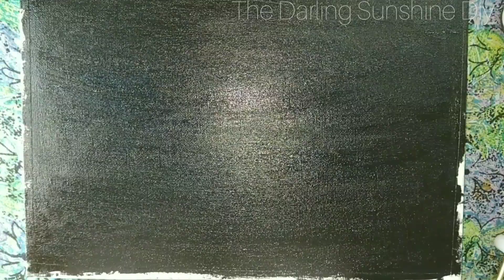Leaf impression art | Painting with leaf| Easy canvas painting| Paintings for beginner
Hey lovely people. I am back with an another super easy diy video. Its canvas painting using leaves and flowers for beginners.
diy paintings
diy canvas painting
diy easy painting
painting using leaves and flowers
acrylic colour painting
acrylic diy paintings
canvas painting
leaves and flowers
nature tint paintings